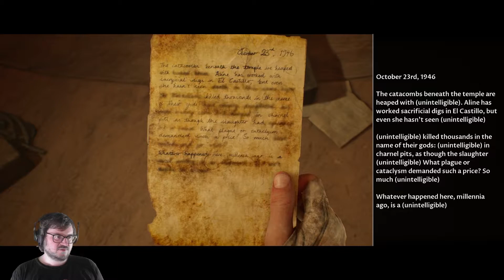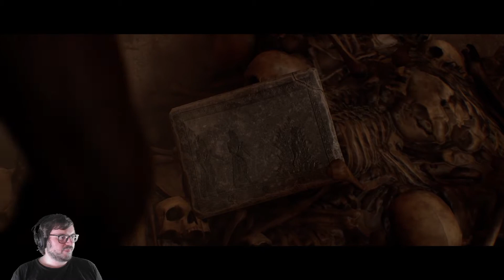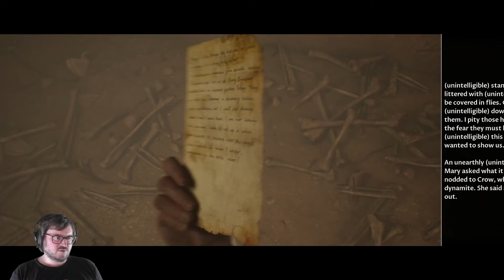Sie können bluten - House Of Ashes #5 [Let's Play]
Oder: Warum einfach, wenn es auch kompliziert geht?

In der neuesten Episode der Dark Pictures Anthology kämpfen Feind und Feind Seite an Seite gegen einen alten Fluch -- oder vielleicht geht es doch wieder nur um eine Wahnvorstellung, wer weiß ...